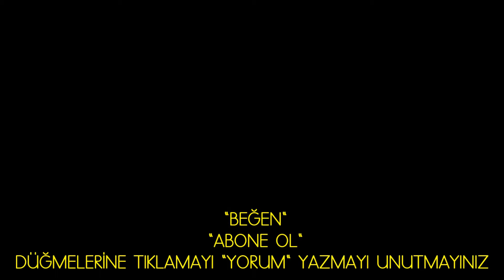Klima Filtre Temizliği | Vestel Inverter Wifi Klima Pis Kötü Koku Giderme | arçelik beko